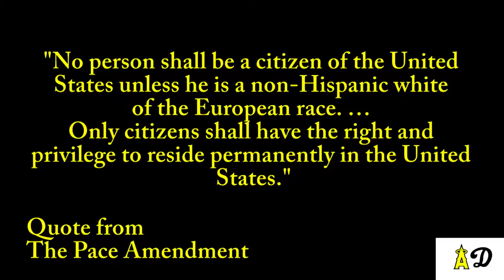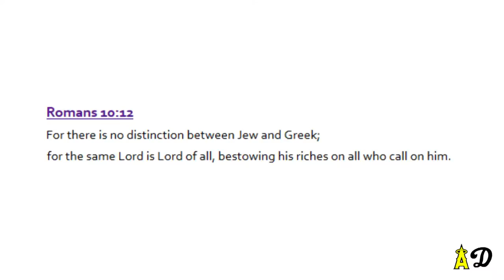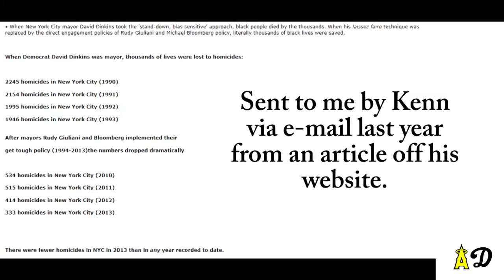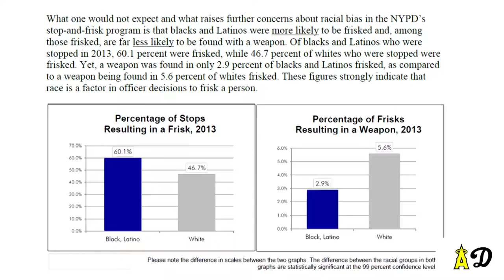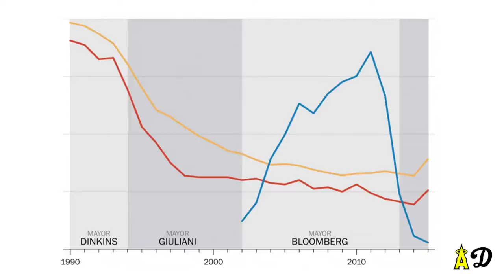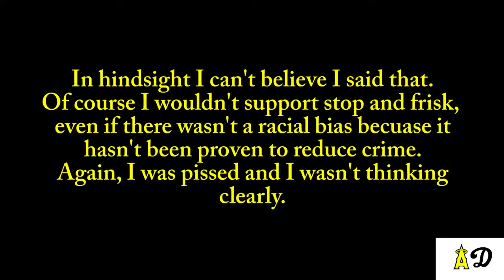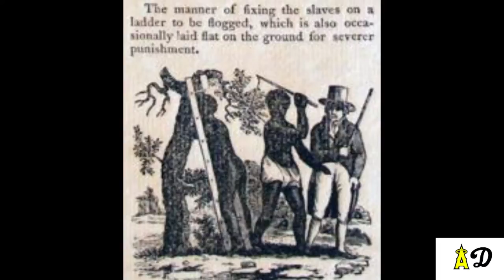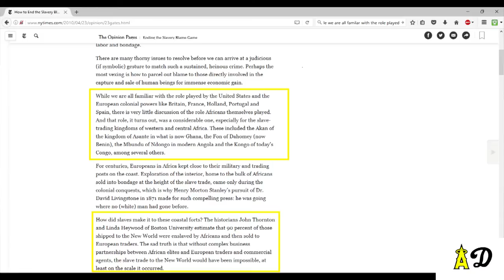Episode 77: Challenging White Supremacy (feat. William Daniel Johnson, Kenn Daily)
In this episode, I interview two white supremacists and challenge them on their views. As you'll see, this was an incredibly difficult interview to complete given the content. I'll give you a breakdown of the topics below.

1:25 - William Daniel Johnson on The Pace Amendment (forcing non-Whites out of the country)
5:02 - William Daniel Johnson on a separate White Ethno-State
7:20 - William Daniel Johnson on Interracial Dating
10:42 - William Daniel Johnson on his Christian Faith
13:40 - Kenn Daily on Stop and Frisk
32:51 Kenn Daily on Blacks coming from African slavery to North American slavery being the equivalent to winning the lottery

Links to articles that were used in the order that they were shown in the video:

Police Report on Crime in 2017 and crime in 2017 relative to previous years